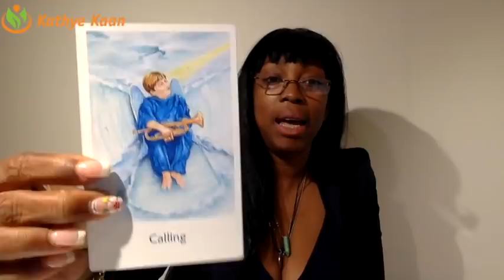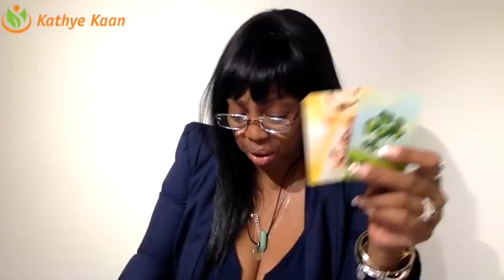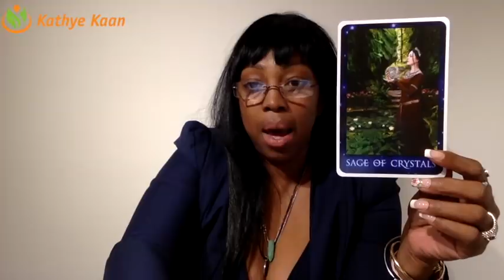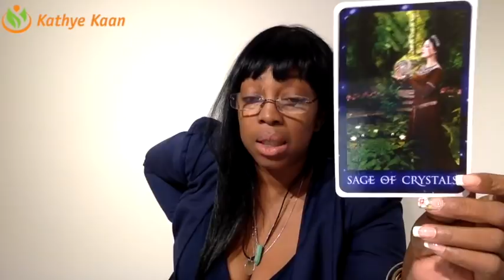SCORPIO Weekly Reading Psychic Tarot | Horoscope | Week 52 | DECEMBER 24 - 30